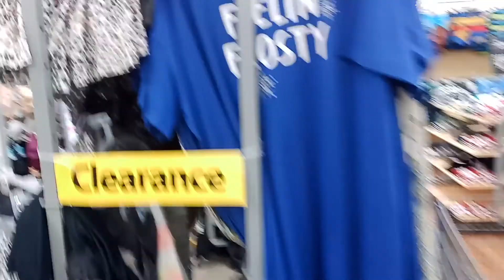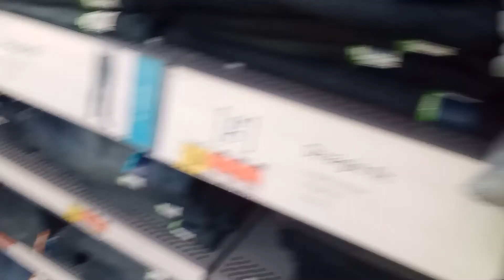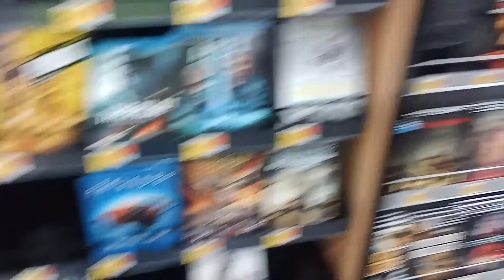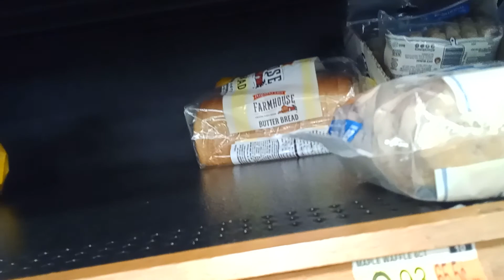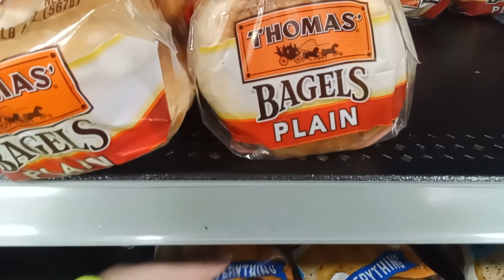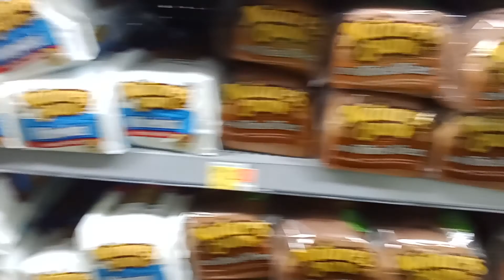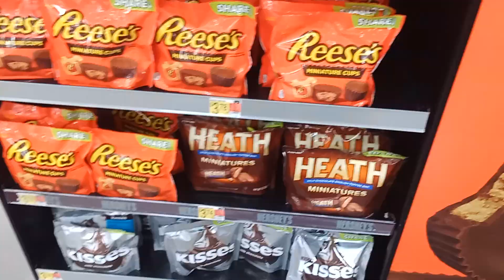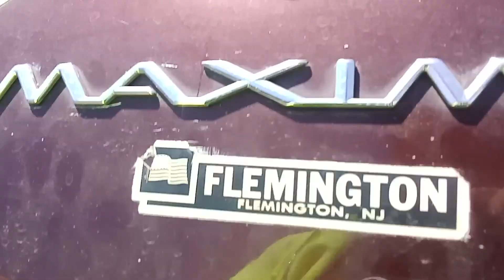LET'S GO TO WALMART WITH MOM! ( Stay at her hip or else! Lol!)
So we just left Publix Food Store, but didn't buy anything. Mom couldn't find the bread she wanted. So now we are going to Walmart to get socks, Underwear, sleeping shorts & a T-shirt for Dad. Plus bread & milk.
I have Christmas money that I got from Tom Morello from across the street. I hope I can get something awesome.
 Oh man, Mom wouldn't let check out the Toys. Maybe next time, I will.
 I don't get out much, lol!
 Did you see anything you want?
Oh I wish I had more time, I would of gone through the $5.00 dollar DVD been.
 If you are looking for something awesome check out the bottom & if you can't get it, bury it again! 😁 Who loves the DVD been?

@tweenymyloves , I miss you so much & I love you with all my heart! I sure hope everything is going well for you! I really miss seeing you and talking to you!

Hello my dear! How are you?
Do you love movies as much as I do?

MARGIE!
You are hired! Please come & help take care of my Dad. I wish you were here! You are a Professional Nurse maybe even a Doctor.
Yahoo!

You are so awesome and I really appreciate you! How is everything going with you?

Thank you everyone for coming over and hanging out!
Oh, I feel like going to sleep now.
Who wants to fall asleep with me?
Hehehe!

This video continues! I hit the wrong button, oops!